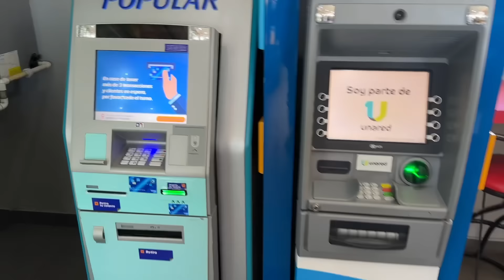MAICOL Y EL PEPE JUNTAN A TODO Y PASA LO PEOR Y TAMBIÉN LO MEJOR